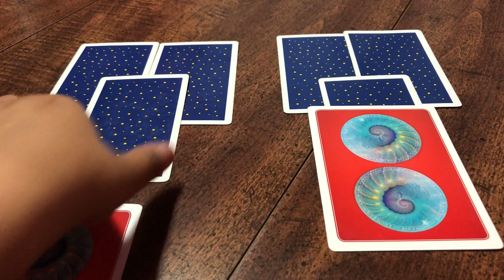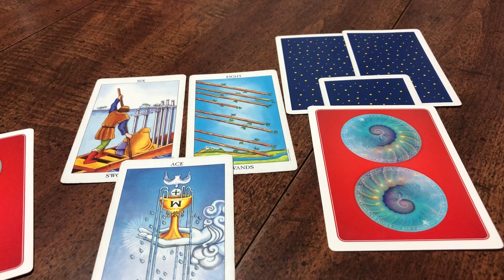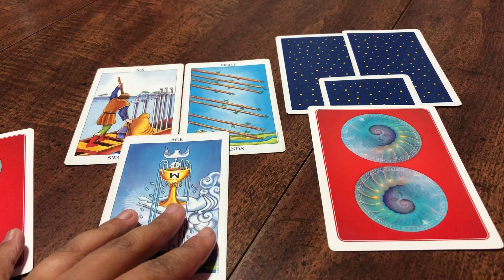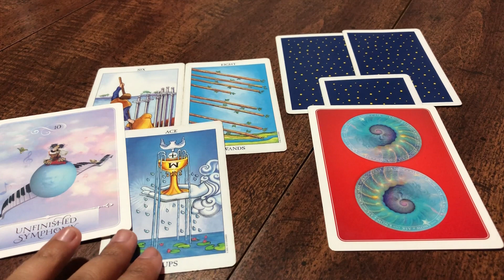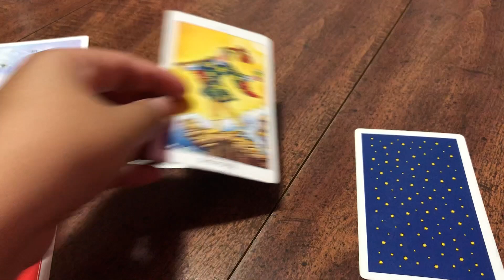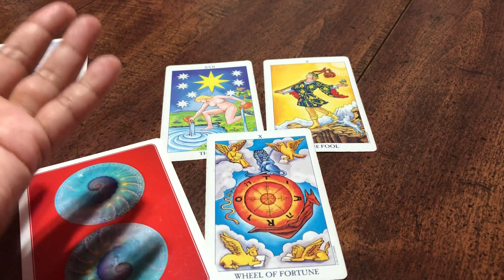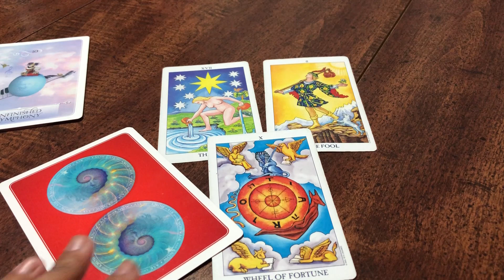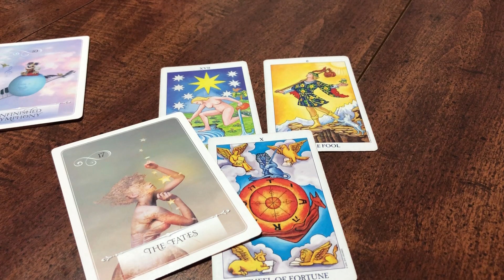Pick a card Reading Wednesday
Hi everyone . how is everyone doing?
This is a general reading where you can choose between option 1 or 2. Its important to approach this reading with a willingness to receive guidance from spirit. Remember this are general readings. Take what resonates and leave the rest behind.

Time Stamps:
1= 1:58
2= 9:19

Decks Used :
Wisdom of the oracle
The rider wait tarot